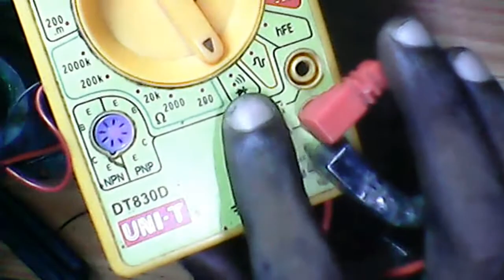how check speaker plus minus terminal tamil | how to proper connect speaker positive and negative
ஸ்பீக்கர் வேலை செய்கிறதா இல்லையா எப்படி தெரிந்து கொள்வது. மற்றும் ஸ்பீக்கரில் இருக்கும் இரண்டு டெர்மினல் அதில் பிளஸ் மைனஸ் எது என்பதை எப்படி தெரிந்து கொள்வது.
சரியாக நீங்கள் ஸ்பீக்கரில் கனெக்ட் செய்தால் மட்டுமே தரமான ஆடியோ வெளியே கேட்கும் அதை எப்படி செய்வது என்று இந்த வீடியோவில் பார்க்கலாம்

How to know if the speaker is working or not. And how to know which of the two terminals on the speaker is a plus or a minus.
In this video you can see how to do it as it only listens out quality audio if you connect it properly on the speaker

Hello to all the visitors. This channel is meant to share with you what I know about the mobile and computer information we use, information about related products, electronic devices, software, apps. Thank you and good bye.